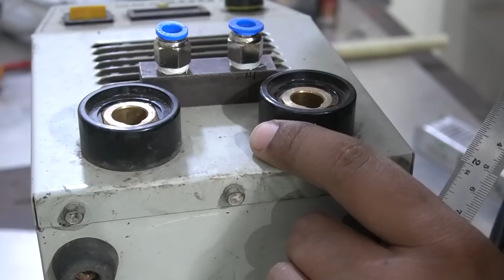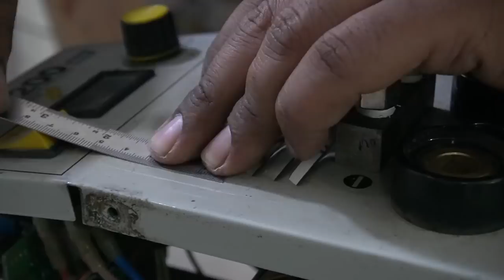Amazing !! Transformation of Arc/Stick welding Machine into TIG welding machine. Hybrid welder 👨‍🏭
This video is all about transforming a simple Arc/Stick welding machine into a Tig welding machine with simple Modification. As we know Tig welding machine is costly compare to a stick welder and, in many countries, people cannot afford expensive TIG welding machines. This modification will be applicable to any stick/welding machine.

I have made a separate circuit for this Tig welding that will not affect your normal stick welding performance. I have added a separate switch for that so that if you do not require the Tig function you keep the switch off and use your Stick function normally. I used a 24V gas valve for the Argon gas 24-volt power supply (SMPS) to give power to the valve. That power is controlled with the Tig trigger switch that is mounted on the Tig torch.

You can use a 12Volt valve and 240Volt valves are also available. In those cases, you have to change the power supply. 240Volt gas valves are a little costly but, in that case, you can use the same 240 volts which are required for an arc welder. No further SMPS or external power supply is required.

In my previous video, I made my own custom Tig torch. That is a very fun project and new learning for me to work with copper.

The whole modification I did in (20-25$). I purchased all material locally. for your convenience I am attaching the link for the material which is required for this modification is as follows.

𝟏) 𝟐𝟒𝐕,𝟓𝐀 𝐩𝐨𝐰𝐞𝐫 𝐬𝐮𝐩𝐩𝐥𝐲 – 𝟏 𝐪𝐭𝐲

𝟐) 𝐏𝐧𝐞𝐮𝐦𝐚𝐭𝐢𝐜 𝐏𝐮𝐬𝐡 𝐢𝐧 𝐟𝐢𝐭𝐭𝐢𝐧𝐠 𝟖𝐦𝐦 – 𝟒 𝐪𝐭𝐲

𝟑) 𝐏𝐧𝐞𝐮𝐦𝐚𝐭𝐢𝐜 𝐏𝐮𝐬𝐡 𝐢𝐧 𝐞𝐥𝐛𝐨𝐰 𝐟𝐢𝐭𝐭𝐢𝐧𝐠 – 𝟐 𝐪𝐭𝐲

𝟒) 𝟐𝟒𝐕 𝐠𝐚𝐬 𝐯𝐚𝐥𝐯𝐞 𝐟𝐨𝐫 𝐓𝐈𝐆    – 𝟏 𝐪𝐭𝐲

𝟓) 𝐓𝐢𝐠 𝐌𝐢𝐜𝐫𝐨 𝐬𝐰𝐢𝐭𝐜𝐡 – 𝟏𝐪𝐭𝐲

𝟔) 𝟑 𝐏𝐢𝐧 𝐜𝐨𝐧𝐧𝐞𝐜𝐭𝐨𝐫 – 𝟏 𝐪𝐭𝐲

𝟕) 𝟐𝟒𝟎𝐕 𝟏𝟔𝐀 𝐑𝐨𝐜𝐤𝐞𝐫 𝐬𝐰𝐢𝐭𝐜𝐡

𝟖) 𝐏𝐧𝐞𝐮𝐦𝐚𝐭𝐢𝐜 𝐏𝐔 𝐩𝐢𝐩𝐞 𝟖𝐦𝐦 𝐗 𝟓 𝐦𝐞𝐭𝐞𝐫

𝟗) 𝐆𝐚𝐬 𝐥𝐞𝐧𝐬 𝐤𝐢𝐭

𝟏𝟎) 𝐒𝐭𝐢𝐜𝐤/𝐀𝐫𝐜 𝐰𝐞𝐥𝐝𝐞𝐫
Any stick/welder (No recommendation)

𝐖𝐡𝐚𝐭 𝐢𝐬 𝐓𝐈𝐆 𝐰𝐞𝐥𝐝𝐢𝐧𝐠
Tungsten Inert Gas (TIG) welding, also known as Gas Tungsten Arc Welding (GTAW) is an arc welding process that produces the weld with a non-consumable tungsten electrode.

𝐖𝐡𝐚𝐭 𝐢𝐬 𝐀𝐫𝐜 𝐰𝐞𝐥𝐝𝐢𝐧𝐠
Stick welding is a family of welding processes. Arc welding creates a weld by heating materials with an electrical arc until they coalesce. Stick welding can be performed with or without pressure and with or without adding joint filler materials. Many different types of materials can be welded by an arc welding process, assuming they are fair conductors of electricity.